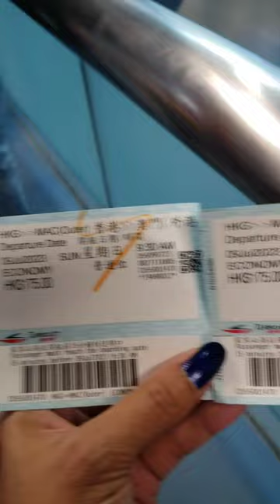Naik Turbojet Ke Macau